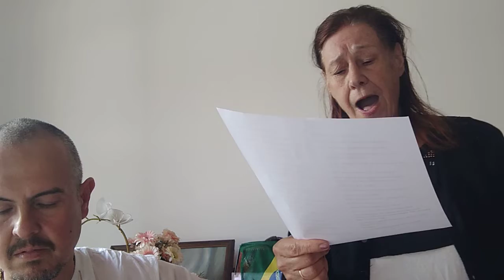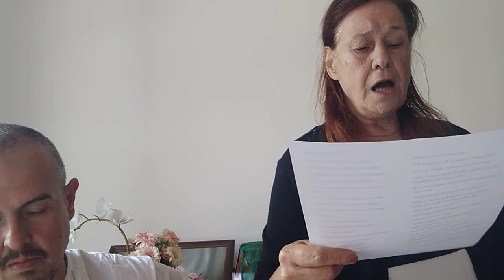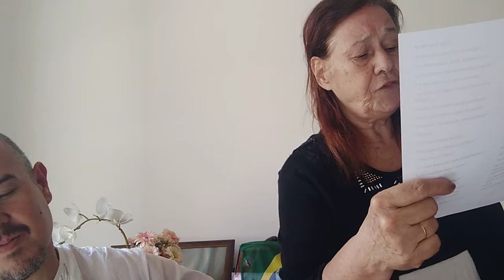# 264 REINO DOS CEUS KINGDOM OF HEAVEN 264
Letra da musica: REINO DOS CÉUS : - O reino dos céus é o meu lugar! É a minha casa, onde quero estar! Só tu Senhor me encaminha par lá! É o Seu reino e o meu também! É o reino de todos que o amam e o temem! Porque o Senhor  é quem comanda! Quem  está salvo e       quer ser salvo! Me salve, me guarde, vem comigo! Senhor1 caminha comigo Senhor! Meu lugar é o Reino dos Céus! Onde Jesus é Deus! É lá que moro por toda a eternidade! Com o Senhor Jesus! Creio! Porque Deus é amor! Me ama e a você também! O REINO DOS CÉUS. É o passado , presente e futuro. Onde o tempo já se consumou! É o Reino dos céus onde o amor É eterno como Deus! Amém! Louvado seja o REINO DOS CÉUS. KINGDOM OF HEAVEN
The kingdom of heaven is my place! It´s my home , where I want to be! only You Lord leads me there! it is His kingdom of all ho love him and fear him ! Bacause the Lord is in command! Who is saved and  wants to be saved! Save me, save me , with me ! Sir! Walk with me, Lord! My place is the Kingdom of Heaven! Where Jesus is God! Thats where! I live for all
eternety! With the Lord Jesus! Believe! Because God is love! He loves me and you love me too! The KINGDOM OF HEAVEN is the past, present and future where time hhas already been consuming! It is the Kingdom o heaven where love is eternal as God Amem! Praise the KINGDOM OF HEAVEN !     Marilene Ramos